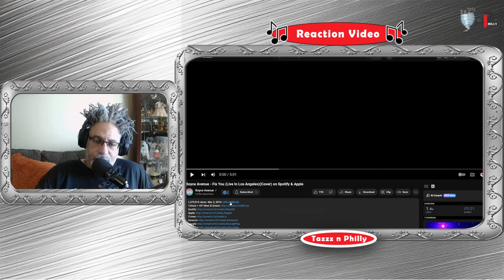🎶EMOTIONAL SONG: Boyce Avenue 'Fix You' (Coldplay cover)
If you're looking for an honest and authentic music reaction channel with a podcast vibe, then you've found your destination with the Tazzz and Philly show!

Singing and playing, "Fix You".  A Coldplay cover.  Boyce Avenue is an American cover band that was formed in Sarasota, Florida by brothers Alejandro Luis Manzano, Daniel Enrique Manzano, and Fabian Rafael Manzano. Boyce Avenue releases original music as well as covers of contemporary and classic songs

⏰TIME STAMP⏰
00:00 Intro Reaction & Shout outs
03:10 Song Play
08:09 Outro Reaction

SHOW BOYCE AVENUE SOME LOVE:
▶YT SITE: @boyceavenue

SHOW COLDPLAY SOME LOVE:
▶YT SITE: @onedirectionchannel@coldplay

▶ Ej Hernandez
▶ LadyOfJazz
▶ Ron R.
▶ Deborah Ritchie
▶ Moon

boyce avenue
boyce avenue dream on
justin timberlake
mirrors
fifth harmony
justin timberlake cover
one direction cover
story of my life
coldplay
coldplay fix you
fix you